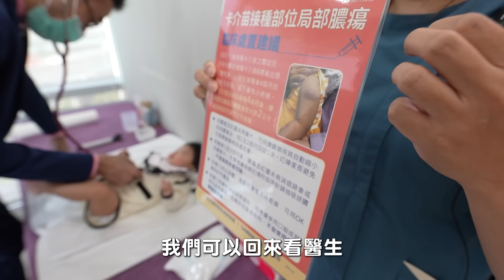跟爸爸抱怨會怕打針，五個月卡介苗Rylie會哭哭嗎？｜彼得爸與蘇珊媽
換妹妹挑戰疫苗界的大魔王拉
出門前還跟爸爸分享有點害怕
沒想到打完根本沒感覺呀

拍攝工具⬇︎
相機： Sony A7S3
麥克風：Sony ECM-M1
空拍機：dji mini2
剪輯工具⬇︎
final cut pro